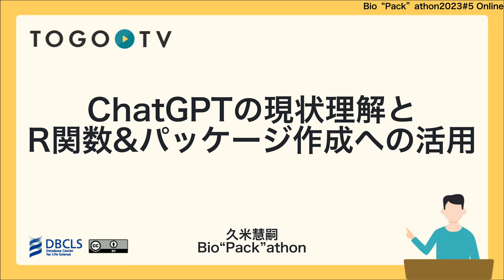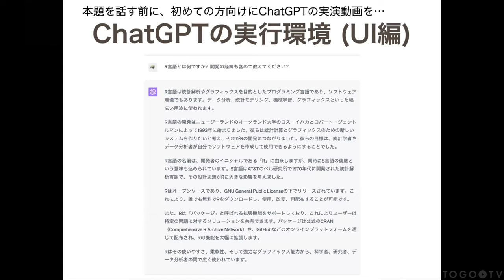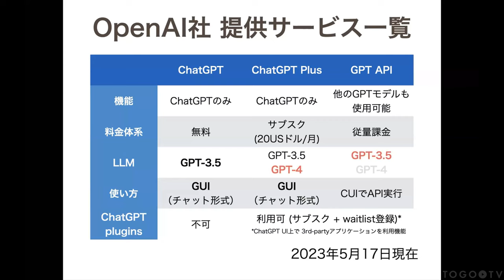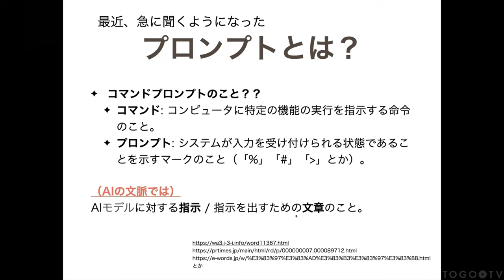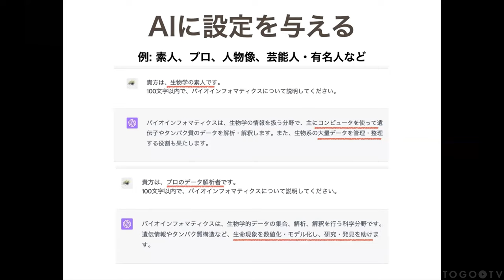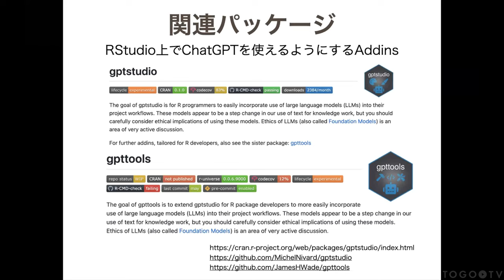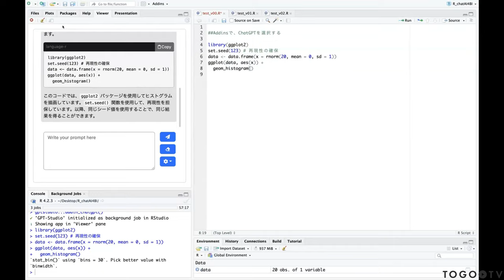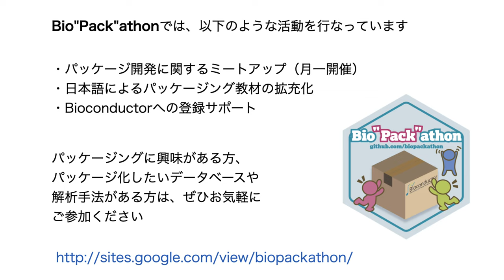ChatGPTの現状理解とR関数&パッケージ作成への活用 @ Bio”Pack”athon2023#5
2023年5月17日に開催されたBio"Pack"athon 2023 5から、久米 慧嗣氏による「ChatGPTの現状理解とR関数&パッケージ作成への活用」をお送りします。本講演の前半では、話題の大規模言語モデル（LLM）であるChatGPTについて、現在までのところ議論されていることについてまとめており、後半ではChatGPTとR-Studioを連携させたプログラミングやパッケージ作成の手順について紹介しています。